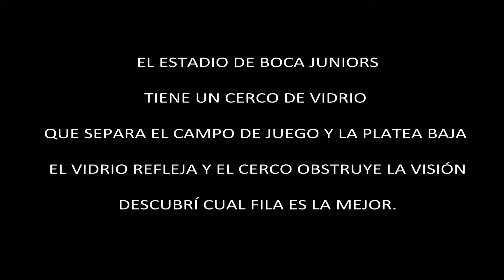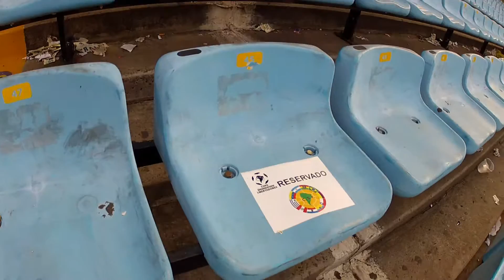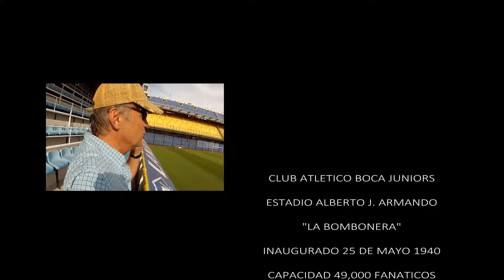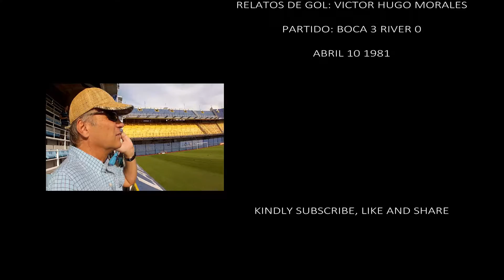"La Bombonera" Dónde sentarse cerca del Campo de Juego.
Una vuelta por el mítico estadio de Boca Juniors buscándo el mejor asiento. Best seats to watch a football match closest to the playing field in iconic Argentine club stadium "La Bombonera". Do not miss the museum and tour on your way to world famous tourist attraction "Caminito" in the La Boca neighborhood just a few blocks away, a good place to see tango shows dancing in the streets, buy souvenirs and eat the world famous Argentine food.

Un lugar imperdible en su visita a Buenos Aires muy cerca de la famosa calle Caminito y sus negocios de souvenirs para hacer compras, ver y bailar Tango en las calles, definitivamente el barrio de La Boca debe estar en su lista de cosas para hacer y lugares turísticos para visitar de Argentina.

Cancha confirmada para el encuentro de eliminatorias de la copa del mundo Rusia 2018 contra Perú el 5 de Octubre 2017. Argentina nunca perdió por eliminatorias en La Bombonera. Relatos de goles Victor Hugo Morales Boca vs. River superclásico Campeonato Metropolitano 1981.